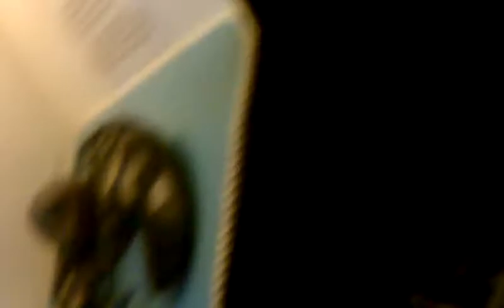Ray the fundraiser